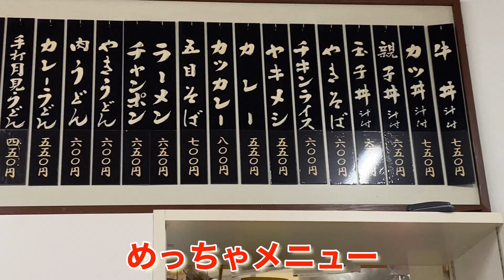【ノウコウソク系かっちんTV】鹿児島市魚類市場😋市場食堂😋カンパチかま塩焼き定食